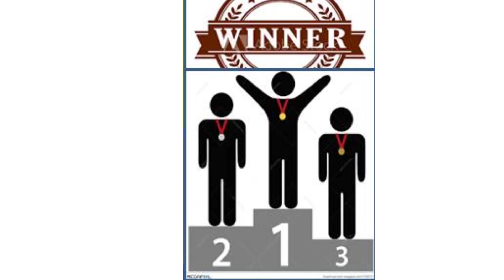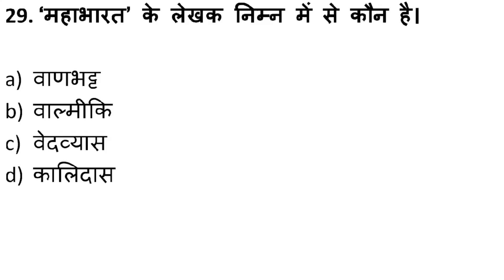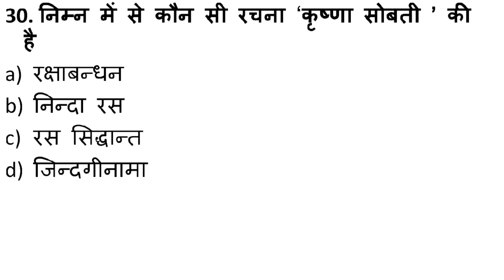Hindi sahitya Questions test with win Paytm cash||Topper Offer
वीडियो का परिचय,
इस वीडियो में हिंदी साहित्य के प्रसिद्ध लेखक और उनकी महत्वपूर्ण रचनाओं के बारे में 30 प्रश्न पूछे गए है जिनके सही Answer देख कर आप जीत सकते हैं Paytm cash और तीन टॉपर विद्यार्थियों को दिया जाएगा पेटीएम कैश। इन वीडियो से संबंधित क्वेश्चन देखने के लिए हमने जो अपने चैनल पर 10 वीडियो पहले अपलोड की है जिसमें हिंदी साहित्य के प्रसिद्ध लेखक और उनकी रचनाओं के महत्वपूर्ण क्वेश्चन को संपूर्ण डिटेल में समझाया गया है हिंदी साहित्य की अन्य वीडियो देखने के लिए नीचे दिए गए लिंक पर क्लिक करें|

Hindi sahitya Question test part# 1

Hindi sahitya Question test part# 2

Hindi sahitya Questions test part#3

 Hindi sahitya Questions test part#4

Hindi sahitya Questions test part#5

Hindi sahitya Questions test part#6

Hindi sahitya Questions test part#7

Hindi sahitya Questions test part#8

Hindi sahitya Questions test part#9

Hindi sahitya Questions test part#10

हिंदी साहित्य पार्ट (आधुनिक काल)#2(भारतेंदु युग, द्विवेदी युग)

हिंदी साहित्य पार्ट #3(छायावादी युग)